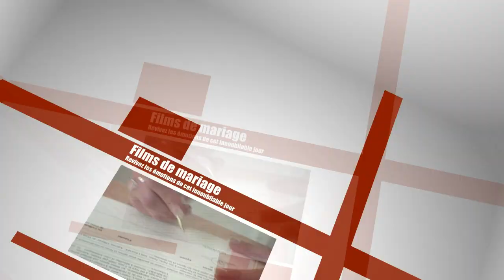Laurent Wolf @Orléans Set Electro 2010 (by Kinotopia rush officiel)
Totale exclusivité !!! Voici 2 séquences du set électro place de la Loire le 7 Mai 2010 avec Laurent Wolf aux platines.

Tournage : KINOTOPIA
Agence de communication audiovisuelle